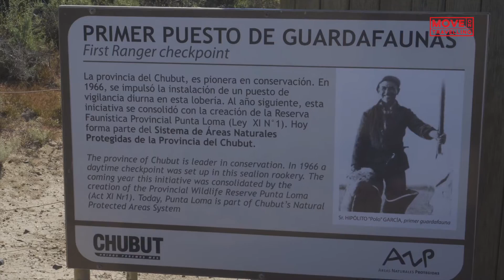Punta Loma & Playa El Doradillo - Puerto Madryn, Argentina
(english below)

Les mostramos 2 lugares para visitar cerca de Puerto Madryn:

Reserva de Punta Loma:
Esta a 17 kms de Puerto Madryn y protege el único apostadero permanente de Lobos Marinos de un pelo.

En Noviembre es la época de reproducción, y entre Diciembre y finales de Enero es cuando nacen las crías.
Desde sus miradores se tienen lindas vistas al mar de la colonia de alrededor de 600 lobos marinos y otras aves costeras.

Playa El Doradillo:

A 15 kms de Puerto Madryn, se llega por ripio a esta área protegida.
Entre Junio y Octubre se pueden ver a pocos metros de la costa a la ballena franca.
Las hembras eligen estas playas de aguas calmas y cálidas para parir a sus crías y amamantarlas.

Somos Romi y Tata y queremos compartirte rutas de Trekking, Hiking y Paseos Outdoor.

Nos ayuda mucho para seguir haciendo videos. Gracias ¡!!!

We show you 2 places to visit near Puerto Madryn:

Punta Loma Reserve:
It is 17 km from Puerto Madryn and protects the only permanent station of Sea Lions with a hair.
In November is the breeding season, and between December and the end of January is when the young are born.
From its viewpoints you have beautiful views of the sea of the colony of around 600 sea lions and other shorebirds.

El Doradillo Beach:
It is 15 km from Puerto Madryn and this protected area is reached by gravel.

Between June and October you can see the whales a few meters from the coast.
Females choose these beaches with calm and warm waters to give birth to their young and nurse them.

We are Romi and Tata and we want to share trekking, hiking and outdoor trips.

It helps us a lot to continue making videos. Thank you !!!